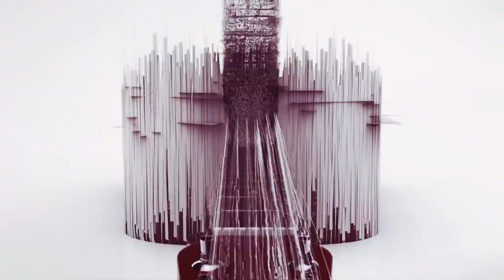Jerk! "92%" Punks in Vegas Stripped Down Session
JERK! in a Stripped Down Session for Punks in Vegas, filmed at the Las Vegas Natural History Museum.

Title and end cards designed by Tyler Gibson at Doom Toof

Video by Emily Matview, Aaron Mattern and Chris Duggan